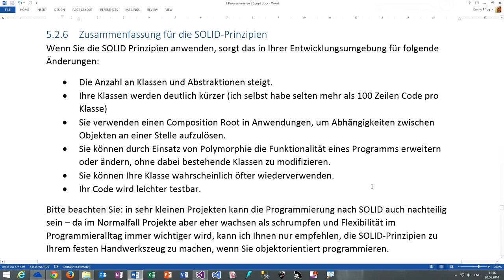158 Zusammenfassung für SOLID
In diesem Video fasse ich nochmals zusammen, welche Auswirkungen der Einsatz der SOLID Principles auf unseren Code hat.